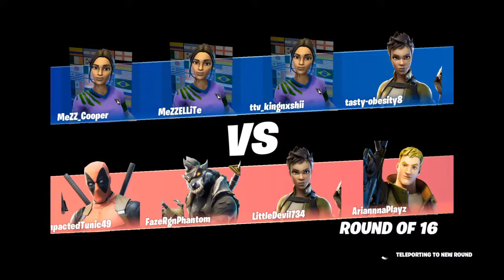playing with cooper and @nash thomas